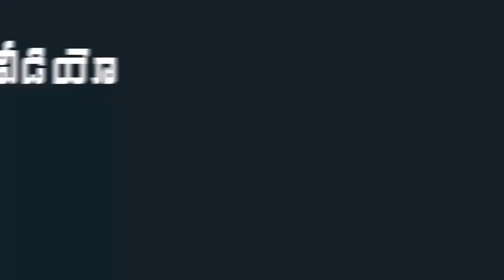AP CM YS Jagan Conducts Review Meeting with Secretaries of Various Departments | Mana Aksharam